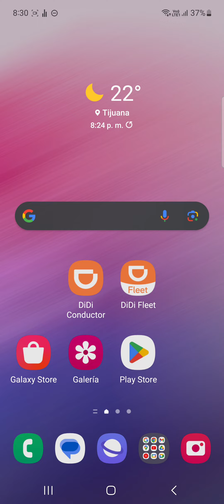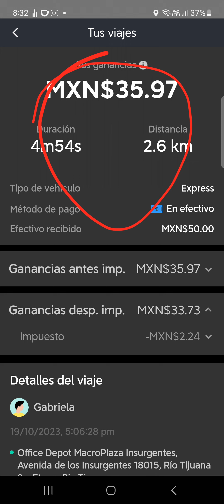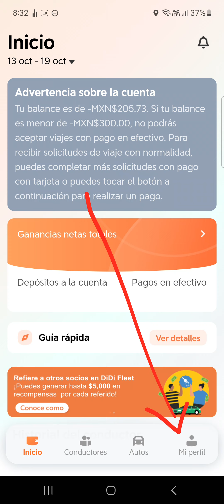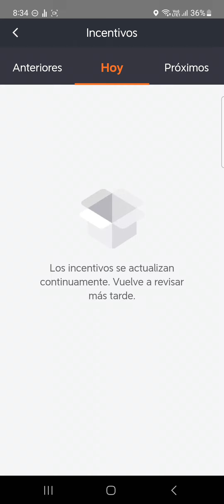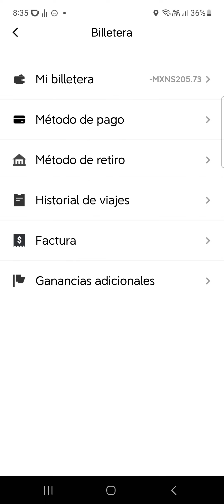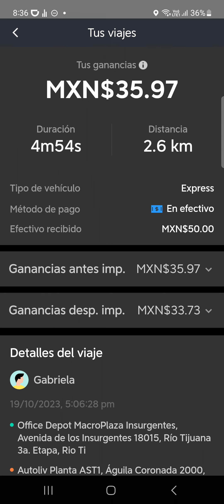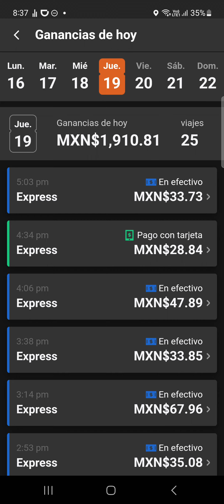DIDI CONDUCTOR | COMO SE CALCULAN LAS GANANCIAS GARANTIZADAS 🤑💰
Hola qué tal amigos, en este video les enseño cómo se calculan las ganancias garantizadas conforme al nuevo esquema de descuento de impuestos en la plataforma de DIDI